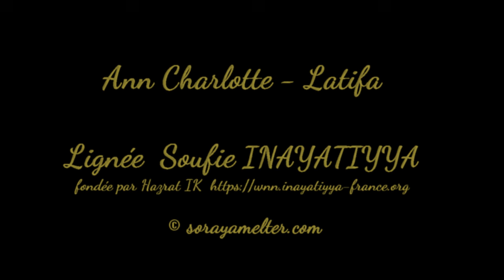La voie Soufie la voie du coeur - Ann Charlotte Latifa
✨ Découvrir le Soufisme : Un Voyage Intérieur vers l'Amour et la Conscience avec Anne Charlotte Latifa ✨

🧘‍♀️ Une quête d'identité profonde : Dans cette vidéo inspirante, Anne Charlotte Latifa nous ouvre son cœur et nous partage son parcours unique sur la voie soufie, un chemin spirituel qui l'a aidée à se reconnecter à son essence véritable.

❤️ Le soufisme, voie du cœur : Souvent incompris, le soufisme n'est ni une religion ni un dogme, mais une voie centrée sur l'amour et la connexion spirituelle. Anne Charlotte explique comment cette philosophie l'amène à explorer le sens du zikr, une pratique méditative qui rappelle notre lien avec la conscience créatrice.

🌍 Unité et service à la vie : Contrairement aux autres traditions mystiques, le soufisme enseigne l'harmonie avec le monde et l'importance de servir la vie. Anne Charlotte clarifie la notion de "soumission" en soufisme, souvent mal interprétée, et nous montre comment elle symbolise la transparence et la connexion à une source plus grande.